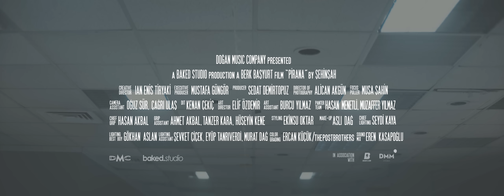Şehinşah - Pirana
Şehinşah'ın, DMC etiketiyle yayınlanan "Pirana" isimli tekli çalışması, 4K video klibiyle netd müzik'te.

Altyapı: Ferzanbeat
Yönetmen: Berk Başyurt

Pirana sözleri ile;
Koparmak etimden
Hepsinin planı bi parça
Başladım inanmaya
Zira yeterince katlandım insanlara
Bulanık sularda yüzerim inatla
Gelirken peşimden iştahla
Yüzlerce pirana
Ağıma düşerken piyasa
Riyakâr avında tüm çetem civarda
Yüzlerce pirana ey
Belirir bir anda
Etrafını çevirir
İmkânlar çevirdi bilhassa hepsini silaha
Erbabıyım hepsinin
İspatlar tekniğim
En piçi getirir hizaya
Ki en piçi benimdir burada
Peşimde yüzlerce pirana
Peşimde yüzlerce pirana
Peşimde yüzlerce pirana
Raplerim sürükler isyana
Gülümser sen onu küçümserken sana
Eriştik mükemmel orana
Kolay değildi günlerce yol ara dolan
Delirdik çıldırdık fıttırdık ulan
Yenildik yıkıldık yılmadık ama
Seviştik sıvıştık kırmadık
Yetişkin yılışık kızları
Et ister hepsi bi pirana
Eminim ararım bi ara
Çeliştik çatıştık zıpladık
İşledik azılı suçları
Kırılır kalemim idama
Tek isteğimse bi sigara
Sallayın darağacında
Bozulmaz yine de fiyakam
Beni yaralamaz
Hakkımda atılan iddialar
Israrla sadık kal yapılan plana
Hayallerin varsa satın al takılma fiyata
Marka marka peşinde yüzlerce pirana
Yağır yağır kanıyorum
Aynı akıntıda yıkanıyorum
Saplandım çamura çıkamıyorum
Isırıyorlar ırgalamıyorum
Sınanır adım her adımım sorun
Hiç birini tanımıyorum
Kural yasa da
Tanımıyorum yargınızı
Bulansam da kana
Hissediyorum yaşamayı yanıyorken canım
Sanırım sorunun temeli
Kaçıyor her kadın
Kaçırdım koşulsuz herkesi
Boğulmak üzere yüzüyorum
Kendimden soğuttum herkesi
Aynadan yansıyan aslıma diyorum
İnanamıyorum
İnanamıyorum
Bu yüzü anımsamıyorum
Düşmanım kim anlamıyorum
Oluyor planlamıyorum
İnanamıyorum
İnanamıyorum
İnanamıyorum!!!
Düşmanlar bir tarafa dursun!
Kendimi tanıyamıyorum